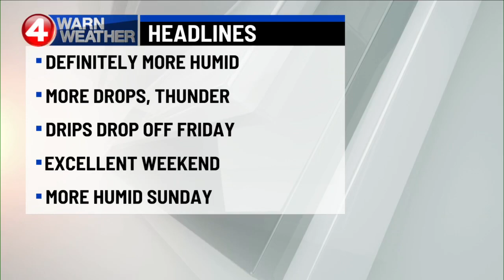Gabrielle Mediak live from Town of Java barn collapse